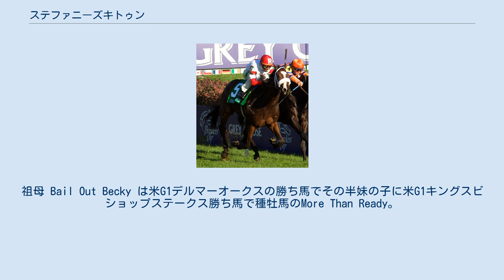ステファニーズキトゥン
ステファニーズキトゥン（英：Stephanie's Kitten）は、アメリカ合衆国の競走馬、繁殖牝馬。
2015年のブリーダーズカップ・フィリー&メアターフなどGIを5勝した。
現役時代の主戦騎手はジョン・ヴェラスケス。
 2歳時にアルシバイアディーズステークス (AW、8.5F)でGI初制覇。
以後、6歳まで芝路線で息の長い活躍を見せる。
4歳時にはジャストアゲームステークスを制し、5歳時と6歳時にはフラワーボウルステークスを連覇。
ラストランとなったブリーダーズカップ・フィリー&メアターフを勝利してGI勝利数を5まで伸ばした。
 ラストランの翌日に行われたファシグティプトンノベンバーセールに上場されたが、295万ドルで主取となる。
しかし、直後に吉田勝己によって280万ドルでオファーされ、売買契約が成立した。
これにより、2016年から日本のノーザンファームで繁殖生活を送ることになった。
 2017年2月16日、初仔となる父ディープインパクトの牝馬が誕生している。
 母 Unfold the Rose は不出走馬。
祖母 Bail Out Becky は米G1デルマーオークスの勝ち馬でその半妹の子に米G1キングスビショップステークス勝ち馬で種牡馬のMore Than Ready。